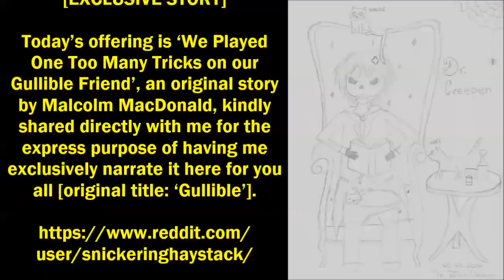''We Played One Too Many Tricks on our Gullible Friend'' | BEST OF THE VAULT 2019 [EXCLUSIVE STORY]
Today’s fantastic offering is ‘We Played One Too Many Tricks on our Gullible Friend’, an original story by Malcolm MacDonald, kindly shared directly with me for the express purpose of having me exclusively narrate it here for you all [original title: ‘Gullible’].